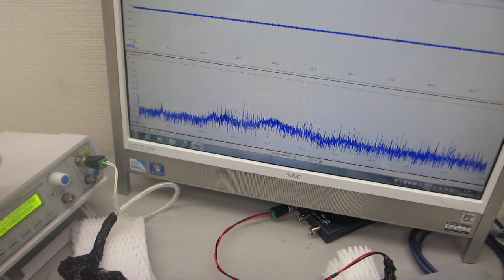超音波プローブの表面弾性波を利用した、超音波の伝搬制御実験（超音波システム研究所）